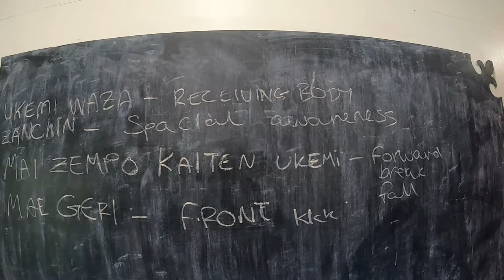Ikigai Dojo Okinawan Goju Ryu Karate YKKF - Class 24th July 2022 - Lead by Shihan Peat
Our YKKF Goju Ryu Class 10th July 2022 lead by Shihan Peat.

Our classes start with an hours warm up incorporating traditional Hojo Undo and conditioning training followed by in depth learning like Kanji explanations and learning how to write them correctly, followed by Tsuki Waza, Ukemi Waza, Shindo Ryu Jujitsu, the list goes on.

Shihan Kyoshi Nathaniel Peat is a 6th Dan Master, he has full transference of the art of Okinawan Goju Ryu. His lineage is traced through the following masters to the creator of Karate Kanryo Higaonna Sensei:

Kanryo Higaonna Sensei - Chojun Miyagi Sensei - Eiichi Miyazato Sensei - Ron Yamanaka Sensei - Nathaniel Peat Sensei

Come on down and see what traditional Goju Ryu Karate really is, feel the difference, see the difference, be the best you can be!

Yours in Budo,
Chris Troughton Senpai